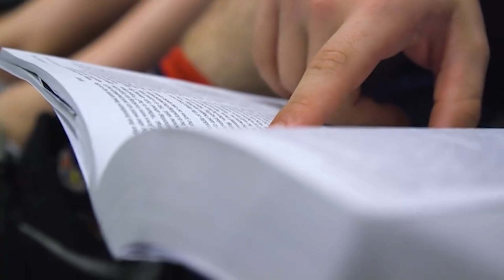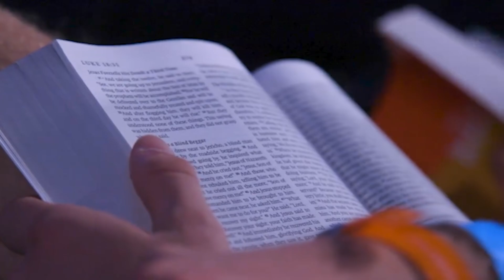OSHi Connection Point - 5th Week of June: June 30, 2024 - LCMS National Youth Gathering 2025 Info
The LCMS National Youth Gathering (NOLA - 2025)